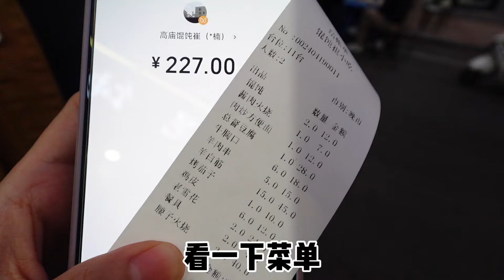来俩腰子火烧配上点宵夜的烤串儿！烤白筋我喜欢，再来碗混沌，这生活太安逸喽！【逛吃保定】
来俩腰子火烧配上点宵夜的烤串儿！烤白筋我喜欢，再来碗混沌，这生活太安逸喽！